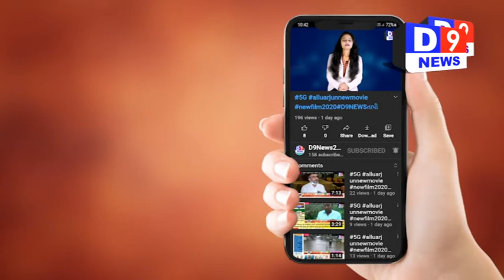D9NEWS વાંકલ ખાતે સ્થાનિક સ્વરાજની ચૂંટણી માટે કોંગ્રેસ સમિતીની બેઠક મળી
Title:  વાંકલ ખાતે સ્થાનિક સ્વરાજની ચૂંટણી માટે કોંગ્રેસ સમિતીની બેઠક મળી
Name of the Reporter : vinod mesuriya
Date & Time : 04/02/2021 12:00:00

Description
સ્થાનિક સ્વરાજ એટલે કે જિલ્લા પંચાયત અને તાલુકા પંચાયતની ચૂંટણી નજીક આવી રહી છે ત્યારે જે તે બેઠક ઉમેદવારી કરવા આજરોજ  સુરત જિલ્લાના માંગરોળ તાલુકાના વાંકલ ગામે કન્યા છાત્રાલય ખાતે કોંગ્રેસ સમિતિ દ્વારા ટિકિટ ફાળવણી માટે બેઠક મળી હતી. માંગરોળ તાલુકાના વિવિધ ગામોમાંથી કોંગ્રેસના કાર્યકરો ચૂંટણીમાં ઉમેદવારી માટે દાવેદારી કરવા માટે મોટી સંખ્યામાં ઉપસ્થિત રહ્યા હતા.
              આ બેઠકમાં ધારાસભ્યશ્રી પુનાજીભાઈ ગામીત, માજી સાંસદશ્રી કિશનભાઈ પટેલ, સુરત જિલ્લા કોંગ્રેસ સમિતિના પ્રવક્તા મનહરભાઈ પટેલ સહિત આજુબાજુના ગામના કોંગી કાર્યકરો હાજર રહ્યા હતા. આ બેઠકમાં તાલુકા અને જિલ્લા પંચાયતની ચૂંટણીમાં યોગ્ય ઉમેદવારની પસંદગી બાબતે ચર્ચા વિચારણા કરવામાં આવી હતી. ચૂંટણીમાં ઉમેદવારી માટે અનેક ઉમેદવારો મોટી સંખ્યામાં હાજર રહ્યા હતા.
વિનોદ મૈસુરીયા, વાંકલ.